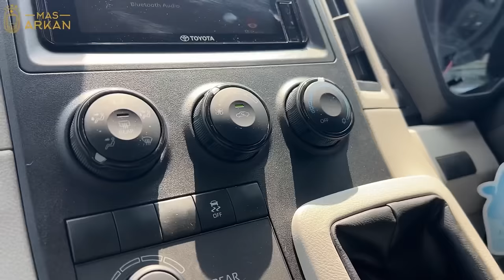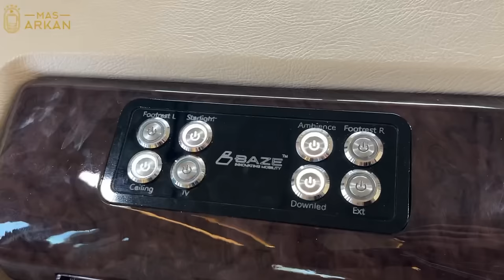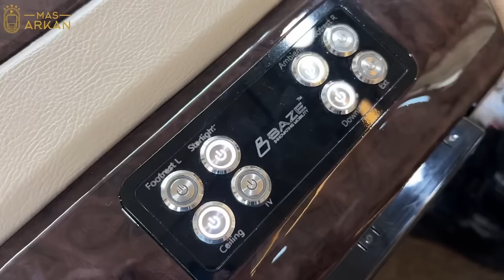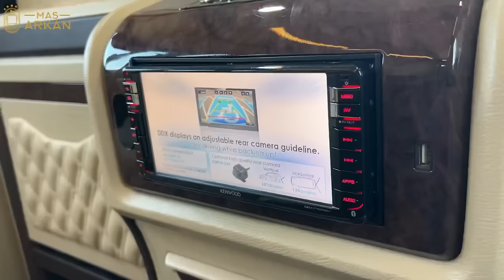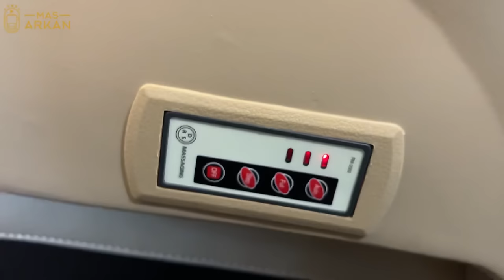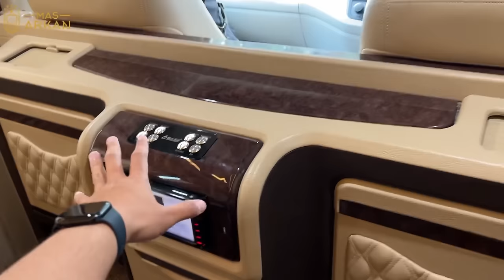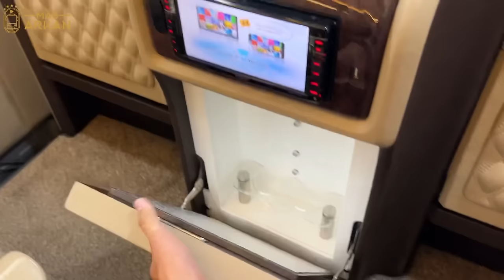INI MOBIL YANG COCOK UNTUK KELUARGA SULTAN‼️Hiace Premio x BaZe Luxury Specialist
Weekend kali ini aku ditemani Hiace Premio yang interiornya sudah dimodifikasi oleh BaZe.

Buat yang pengen lebih lanjut informasi tentang modifikasi bisa langsung contact BaZe di :